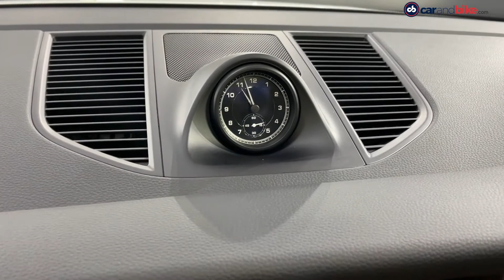2021 Porsche Macan भारत में लॉन्च हुई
जर्मन स्पोर्ट्सकार ब्रांड Porsche ने भारत में नई Macan SUV लॉन्च कर दी है. कार को रु 83.21 लाख (एक्स-शोरूम) कीमत पर लॉन्च किया गया है और यह एस और जीटीएस वेरिएंट्स में भी आई है. कार के बाहर नए डिज़ाइन एलिमेंट और केबिन के अंदर कई नए फ़ीचर्स मिले हैं. पेट्रोल इंजन भी पहले से ज्यादा ताकत देते हैं. हम आपको बिल्कुल-नई SUV करीब से दिखा रहे हैं.